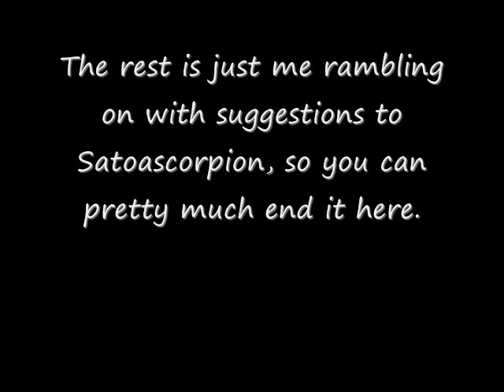Let's Play Blaze of Glory 06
Special Dinner Edition!